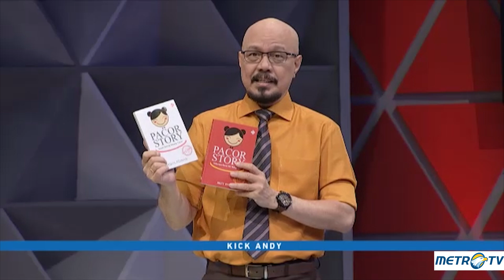SEPASANG HATI YANG BERBAGI #6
Kali ini Kick Andy menampilkan sepasang suami istri yang melakukan kegiatan sosial dan membantu sesama.
Ada Tommy dan Siane yang terinspirasi dari tayangan Kick Andy pada tahun 2016 dan kemudian membantu kaum difable dengan mendirikan The Able Art.
Kemudian ada Indah dan Windoyo yang mendirikan komunitas Aura Lentera sebagai wadah pemberdayaan difabel demi mewujudkan kesetaraan.
Lalu ada Awan Gunawan dan Dinda, pemilik usaha bakmi Pacor yang selalu membantu gelandangan, pemulung dan anak jalanan di sekitar tempat tinggal mereka.